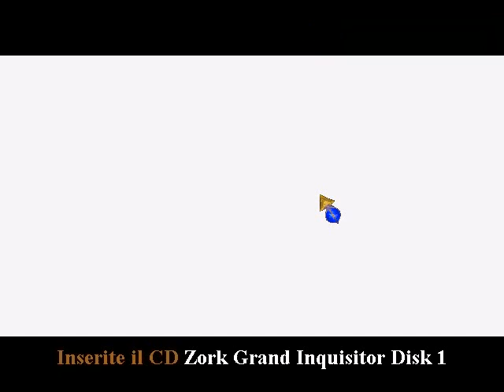Zork Grand Inquisitor (ITA) - (04/05)